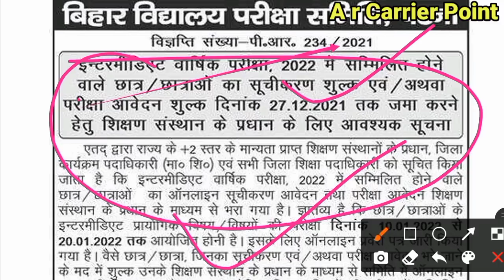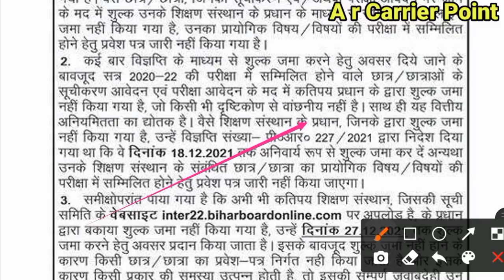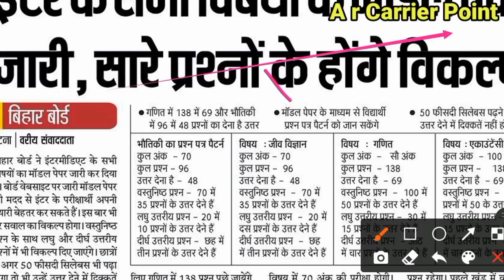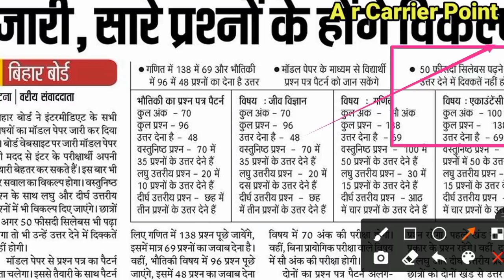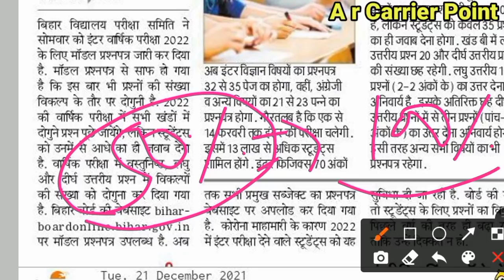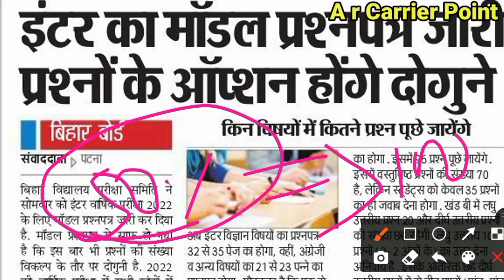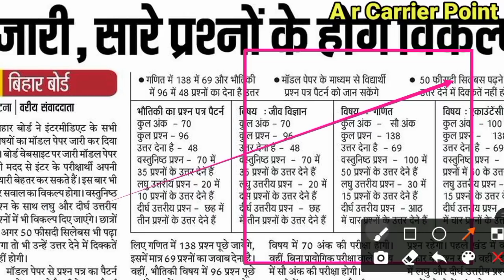Bseb matric inter exam pattern 2022 | Bihar board class 10th/12th Model Paper 2022 | admit card 2022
👉 मॉडल पेपर और एडमिट कार्ड डाउनलोड लिंक 👇➡️👉

🎯 Bseb matric model paper 2022
⚡Bseb inter model paper 2022
➡️ Bseb class 10 model paper 2022
➡️ Bihar board intermediate Practical Admit card 2022
👉 Bseb inter practical admit card 2022
⚡ Bseb class 12 practical admit card 2022
👍 Inter practical admit card 2022
➡️ Class 12 practical admit card 2022 download link
☑️ Inter practical admit card 2022 download link
👉 Matric practical admit card
➡️ Bseb matric practical admit card 2022
☑️ Bihar board class 10 practical admit card download link
👍 Class 10 practical admit card 2022
⚡ Class 10 practical admit card download link
➡️ Bseb matric inter exam pattern 2022
☑️ Bseb matric inter syllabus 2022

Bseb exam pattern 2022
Bihar board matric inter exam pattern 2022
Bihar board syllabus 2022
Bseb matric inter new exam pattern